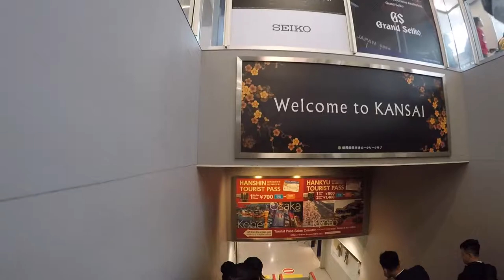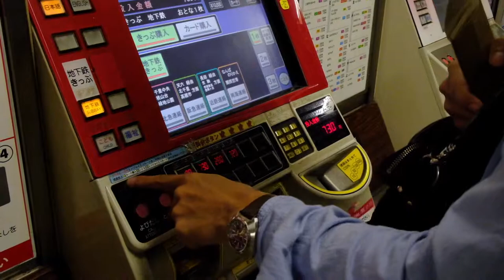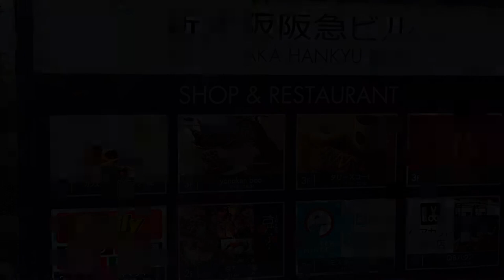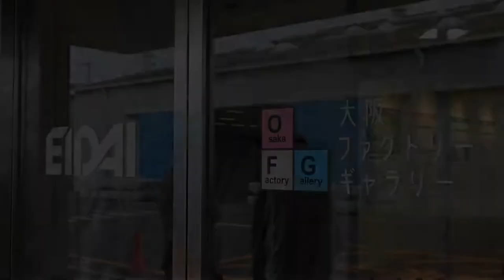Du lịch Osaka Nhật Bản trong 3 phút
Short brief of business trip from Hanoi to Osaka - Japan.
Devices: Fujifilm XT-20, Gopro 4 Black.